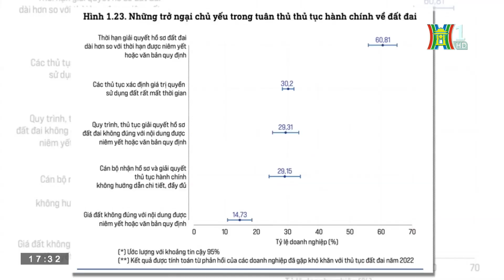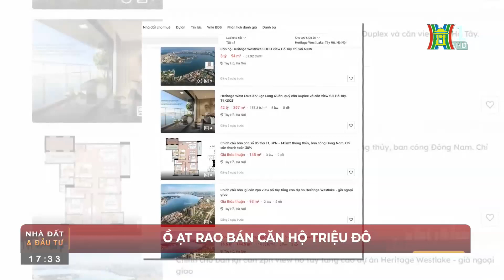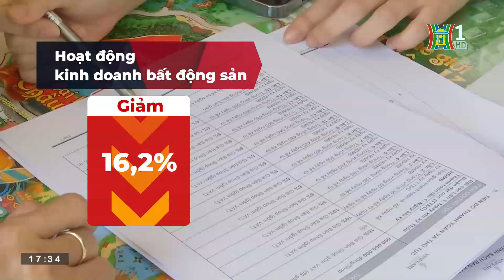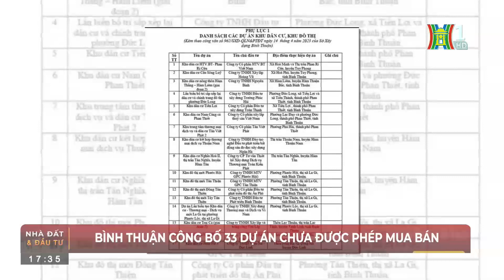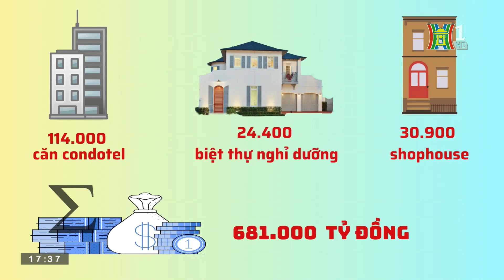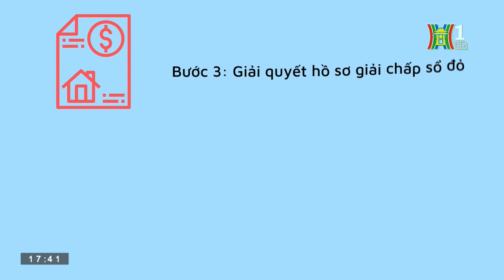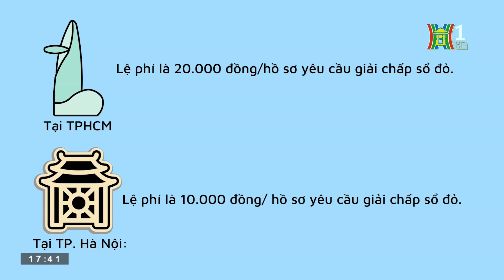Bản tin Nhà đất và Đầu tư ngày 20/04/2023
Năm 2023, Hà Nội dự kiến hoàn thành 21.100 căn nhà ở; Đấu giá đất nông nghiệp tại vùng bãi sông Hồng; Nhiều căn hộ triệu đô được rao bán; Thủ tục giải chấp sổ đỏ 2023... là một số nội dung đáng chú ý trong Bản tin "Nhà đất và đầu tư" hôm nay.

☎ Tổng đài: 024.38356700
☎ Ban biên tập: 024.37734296